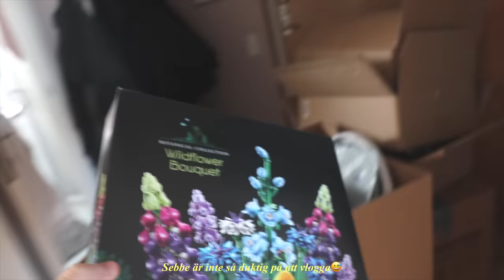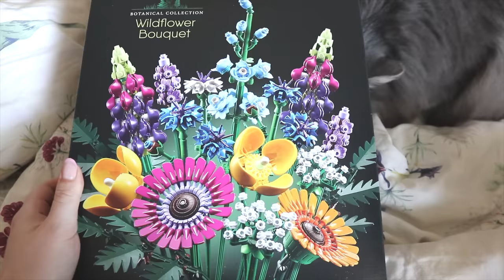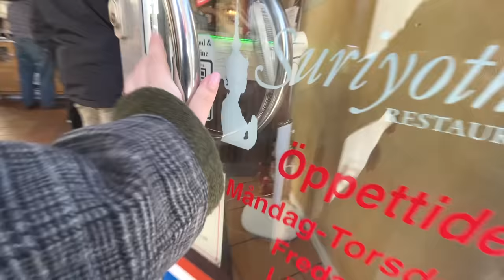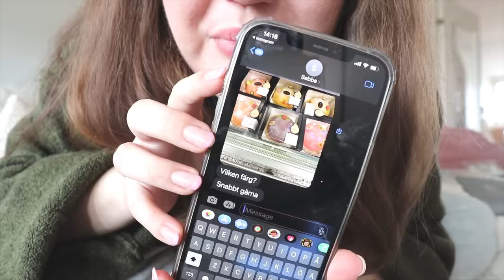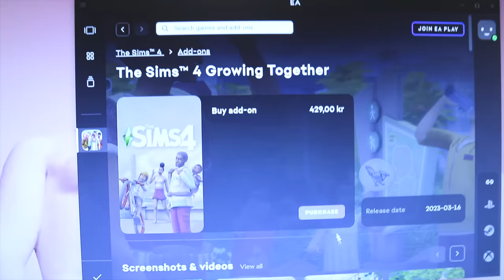JAG FYLLER 25 ÅR VLOGG